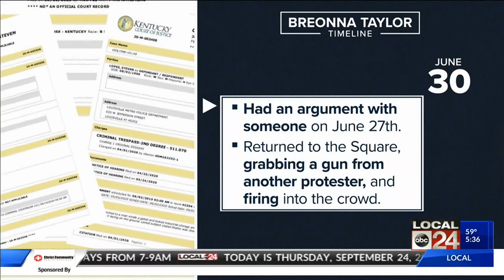Breonna Taylor Timeline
Here's what happened since Breonna's March shooting death